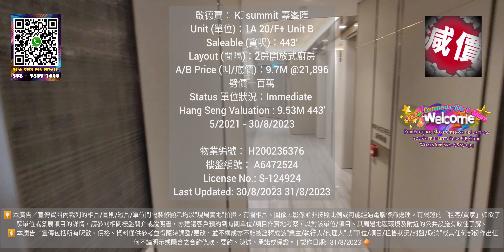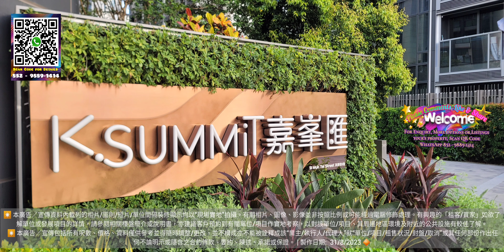啟德賣~［K. Summit] [嘉峯匯] 1A 20+ B 443' 2房開廚, 租盤渴市🔸只售不租🔸 |Airside|Sogo|體育園|24公頃都會公園|啟德生活空間環境、規劃配套完勝各區新盤🥇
啟德賣： K. summit 嘉峯匯
Unit (單位)：1A 20/F+ Unit B
Saleable (實呎)：443‘
Layout (間隔)：2房開放式廚
A/B Price (叫/底價)：9.7M @21,896
Status 單位狀況：Immediate

💢🪓劈價💲一百萬💢
📌可重温本頻道5月🎞️🎞️

♦️Hang Seng Valuation : 9.53M  443'♦️
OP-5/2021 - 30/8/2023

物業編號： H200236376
樓盤編號： A6472524
License No.: S-124924
Last Updated: 31/8/2023

🔸項目備有多款呎數間格可供選擇、樓盤及其它相關資料請留意片頭/片尾🔸

歡迎查詢或放盤🤗
Welcome to enquiry 🤗
啟德 Airside
啟德 Sogo
啟德都會公園24公頃（全港最大）
Low-rise

🔶 Subject to Contract & Availability 🔶

✴️ 本廣告／宣傳資料內載列的相片/圖則/短片/單位間隔裝修顯示均以“現場實地”拍攝。有關相片、圖像、影像並非按照比例或可能經過電腦修飾處理。有興趣的「租客/買家」如欲了解單位或發展項目的詳情，請參閱相關樓盤簡介或說明書，亦建議客戶預約到有關單位/項目作實地考察，以對該單位/項目、其周邊地區環境及附近的公共設施有較佳了解。
 ✴️ 本廣告／宣傳包括所有呎數、價格、資料僅供參考並得隨時調整/更改，並不構成亦不能被詮釋成該“業主/執行人/代理人”就“單位/項目/租售狀況/封盤/取消”或其任何部份作出任何不論明示或隱含之合約條款、要約、陳述、承諾或保證。 | 製作日期:  31/8/2023 🔶